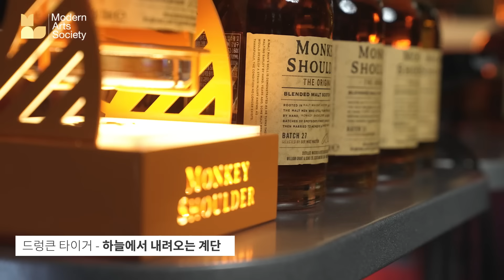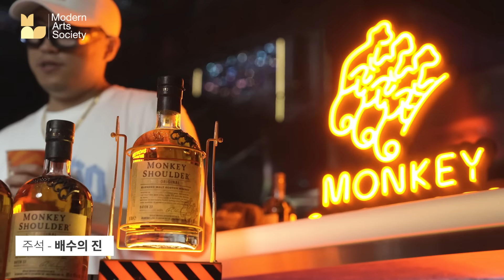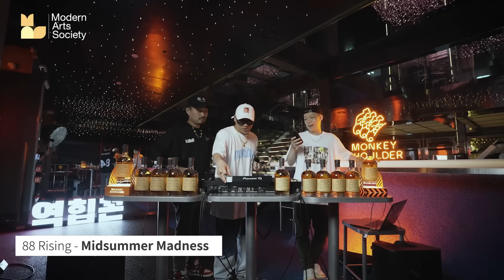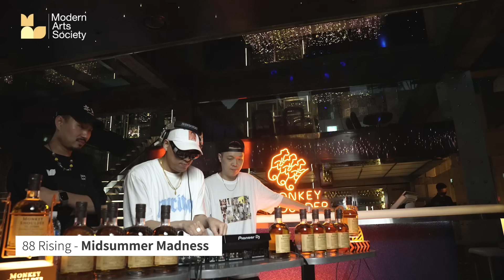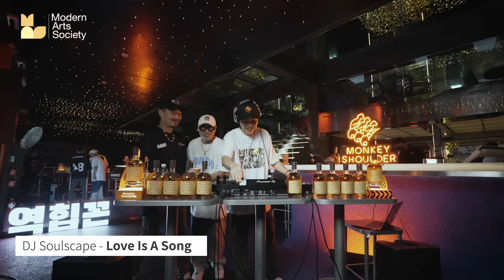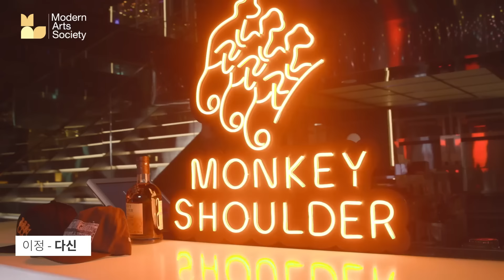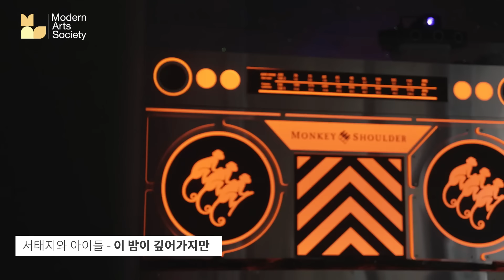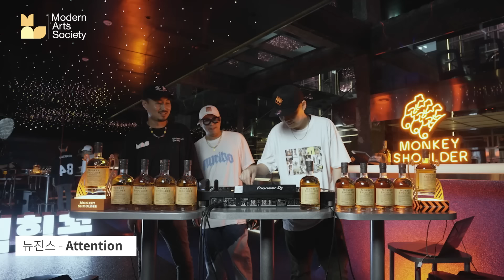[역힙꼰] 꼰대들이 틀어주는 플레이리스트 (팔로알토, 텐션, 누리코)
이번 역힙꼰은 블렌디드 몰트 위스키 몽키숄더와 함께했습니다

00:00:12 드렁큰 타이거 - 하늘에서 내려오는 계단
00:02:13 Dumbfoundead - 물
00:03:19 휘성 - With Me
00:04:36 드렁큰 타이거 - 뽕짝이야기
00:06:14 Off on off - Cigarette
00:07:19 피플크루 - 너에게
00:08:36 Nas - Wave Gods (feat. A$AP Rocky)
00:10:36 Wiz Khalifa - Bad Ass Bitches (remix)
00:11:46 에스더 - 뭐를 잘못한거니
00:13:21 M.I.C. - Bro (feat. K.O.D.)
00:14:56 Zion.T - 양화대교
00:16:00 주석 - 배수의 진
00:18:01 브라운아이드소울 - Candy (feat. Dynamic Duo)
00:19:48 Kanye West - Jesus Walk
00:21:32 I.F. - 엘도라도
00:23:08 Common - So Far To Go (feat. D'Angelo)
00:24:54 장한나, GENESIO - Muse (feat. Paloalto)
00:27:45 형돈이와 대준이 - 니가 듣고 싶은 말
00:29:31 Bas - Tribe (with J.Cole)
00:31:08 Lauv - Paris in the Rain
00:32:22 CB MASS - 서울 Blues
00:33:57 Dynamic Duo - 죽일놈
00:35:13 뉴진스 - Hurt
00:37:30 Masta Wu - 문제아
00:38:54 T-Pain - Bartender (BRLLNT REMIX)
00:41:33 88 Rising - Midsummer Madness
00:43:38 임종환 - 그냥 걸었어
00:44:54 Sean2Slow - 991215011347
00:47:08 아이유 - 잠 못 드는 밤 비는 내리고
00:47:56 김건모 - 잠 못 드는 밤 비는 내리고
00:49:37 Boyz II Men - Relax Your Mind
00:51:48 Jack Harlow - Parent Trap (feat. Justin Timberlake)
00:53:09 걸프렌즈 - Maybe I Love You
00:54:40 Beenzino - Aqua Man
00:55:55 Teyana Taylor - Gonna Love Me (feat. Ghostface Killah, Method Man, Raekwon)
00:57:36 DJ Soulscape - Love Is A Song
00:59:36 K-Ci & JoJo - It's Me
01:01:46 Joe - If I Was Your Man
01:03:26 이정 - 다신
01:04:26 Nas - The Don
01:06:26 112 - Only You Remix (feat. The Notorious B.I.G. & Mase)
01:08:23 서태지와 아이들 - 이 밤이 깊어가지만
01:11:16 Lucy Pearl - Dance Tonight
01:12:32 뉴진스 - Hype Boy
01:13:43 뉴진스 - Attention

*지나친 음주는 뇌졸중, 기억력 손상이나 치매를 유발합니다.